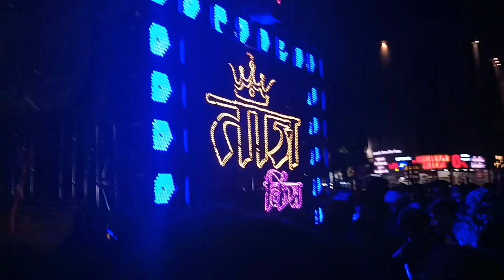Taj King Dhumal in Shahi sandal Competition 🎊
_ʟ ɪ ᴋ ᴇ ❤️ { tag / share }✈️